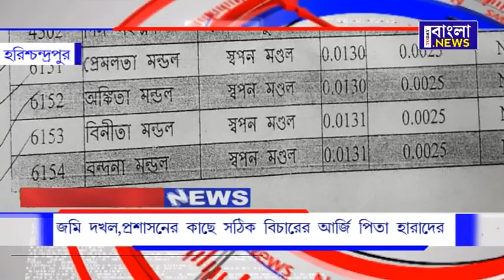05th january 2021(1)